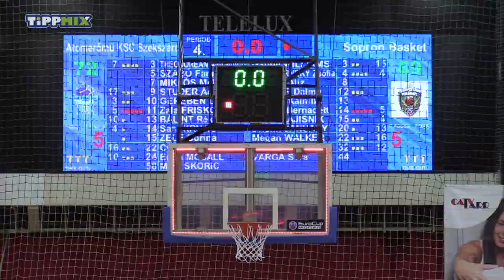REAKCIÓ - Kiegyenlítettük a Sopron elleni párharcot!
ATOMERŐMŰ KSC SZEKSZÁRD – SOPRON BASKET